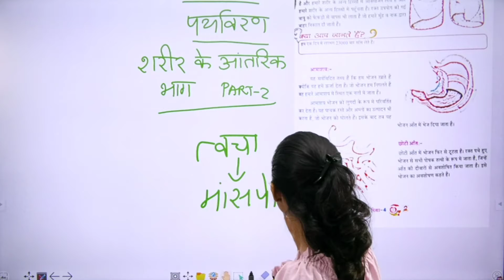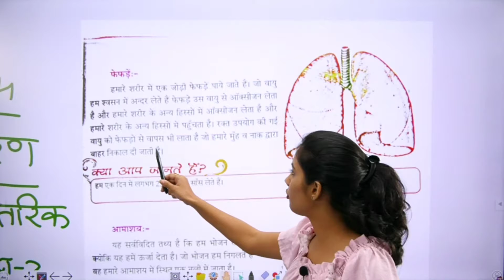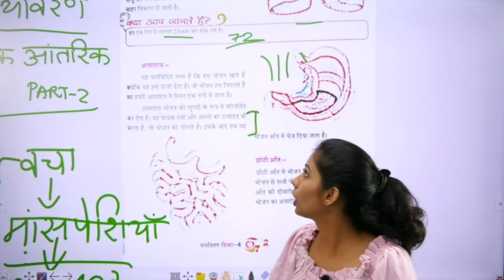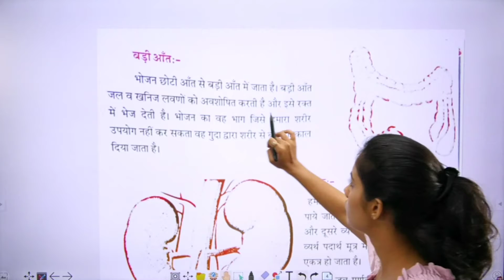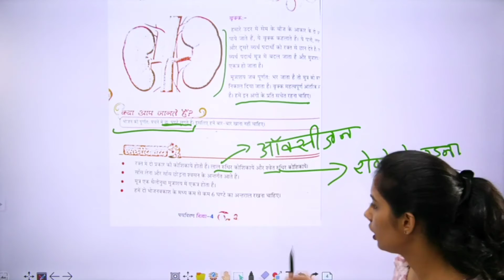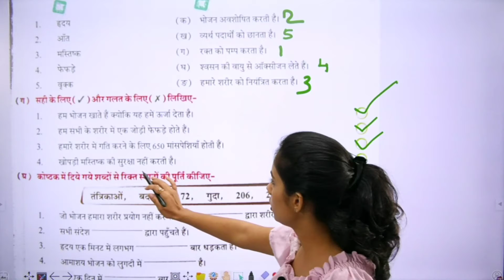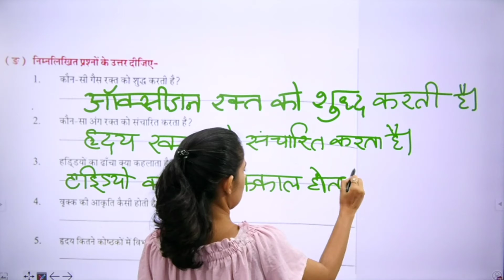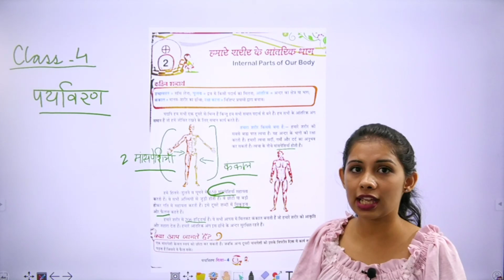Class 4 Internal Part of Our Body Part 2 (HM)